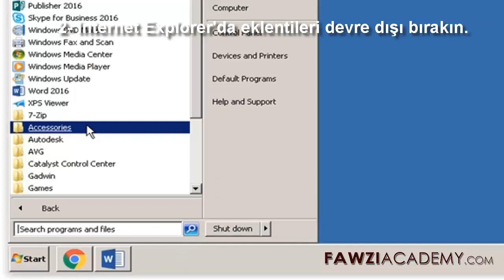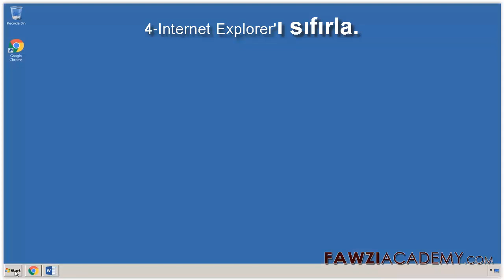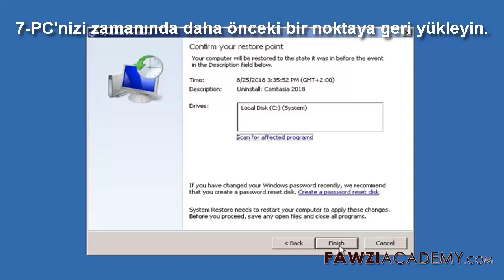TR- Internet Explorer nasıl düzeltilir web sayfası hatasını görüntüleyemiyor.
Internet Explorer'ın nasıl düzeltileceği farklı adımlar, web sayfası hata mesajı pencerelerini görüntüleyemez. 7. Internet Explorer'ın neden çalışmadığını açıklar. Internet Explorer'ı yanıtlamıyor, Internet Explorer ayarlarını sıfırla, bu sayfa görüntülenemiyor, web sitesi sayfayı görüntüleyemiyor.

FawziAcademy Web Sitesini ziyaret etmek için buraya tıklayın!

Fawziacademy, çevirmene & çeviriye google çevirmeni ve google çeviri uygulamasını kullanıyor